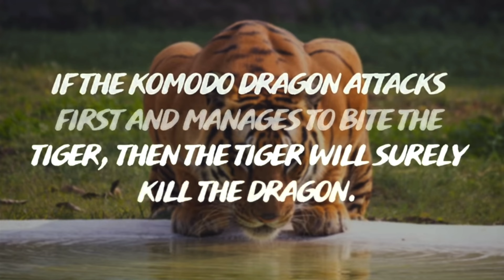Animals That Could Defeat a Komodo Dragon!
Komodo Dragon are one of the most strongest and dangerous animals in this world. But What if we told you that there's a big cat strong enough to have the Komodo Dragon for lunch? And it's not the king of the jungle. Well! stick around till end as in this video we'll show you an Animal that could defeat a komodo dragon.

-Komodo Dragon
-Tiger
-6 Animals That Could Defeat A Gorilla
-Animals that Could Defeat a Crocodile!
-Animals That Could Defeat an Elephant!
-30 Times Animals Messed With The Wrong Opponent !
-Jaguar vs Komodo clash
-5 Animals that Could Defeat a Crocodile
-15 Times Crocodiles And Alligators Messed With The Wrong Opponent.
-Brutal Hunt| Komodo Dragon Swallow Wild Boar
-This Is Why They Are Called Monkey Killers
-6 Animals That Could Defeat A Tiger
-ANIMALS CAN DEFEAT CROCODILE || Crocodile VS Otter, Python, Lion, Hippo, Jaguar
-7 Animals That Can Kill an Elephant
-ELEPHANT KILLS CROCODILE
-HORRIFIC Moments of Komodo Dragons and other Monitor Lizards Eating their Prey Alive | Pet Spot
-TIGER VS KOMODO DRAGON - Who Would Win a Fight?
-5 Animals That Could Defeat A Lion
-Even Lion Cant Survive A Komodo Dragon Attack
-6 Animals That Could Defeat A Komodo Dragon
-5 Animals That Could Defeat A Killer Whale
-15 Animals That Could Defeat A Crocodile